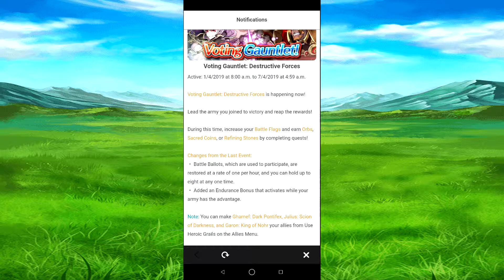The destructive forces voting gauntlet has started.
Best of luck to you all.